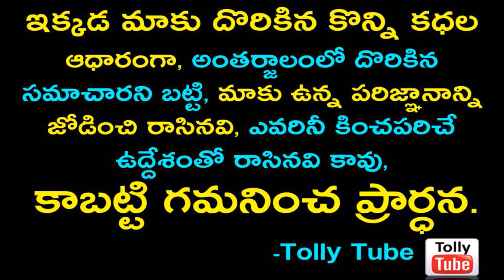హీరోయిన్స్ ను మించి రెమ్యునరేషన్ తీసుకుంటున్న ఈ టాలీవుడ్ ఆంటీస్..ఎంతో తెలుస్తే నోరెళ్ళబెడతారు..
v=X8UM8F6yn9k